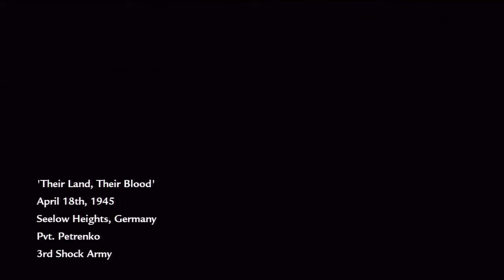World At War Russian Campaign Part 1